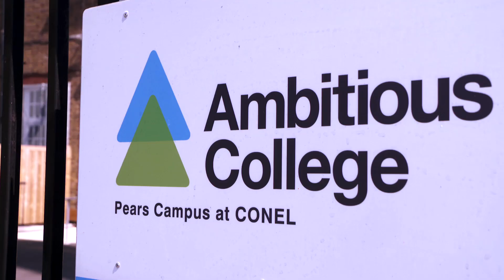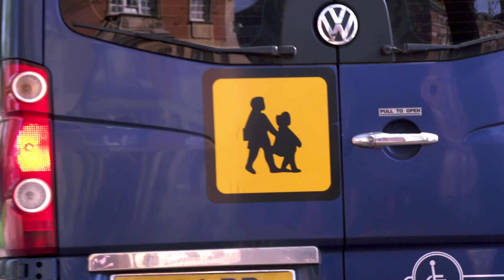Ambitious College recruitment opportunities | Ambitious about Autism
Ambitious College is London’s first specialist day college for autistic young people, which was set up by Ambitious about Autism in 2014. The college serves autistic young people aged 16 to 25, including those with learning disabilities, from across London and the Home Counties. Ambitious College has two campuses based within the College of Haringey, Enfield and North East London and West Thames College.

We have vacancies across both campuses including teachers, occupational therapists, speech and language therapists, employment specialists, behaviour analysts and specialist support staff.